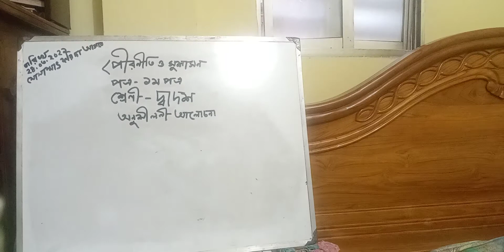দ্বাদশ মানবিক /পৌরনীতি ও সুশাসন /১ম পত্র/অনুশীলনী আলোচনা।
মোসাম্মাৎ ফরিদা আক্তার
সহকার অধ্যাপক
রাষ্ট্রবিজ্ঞান বিভাগ